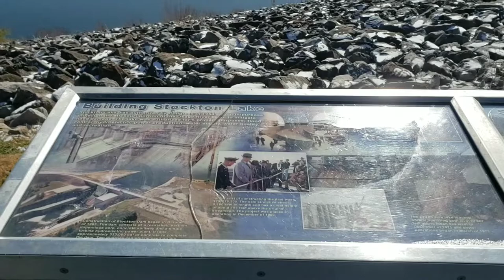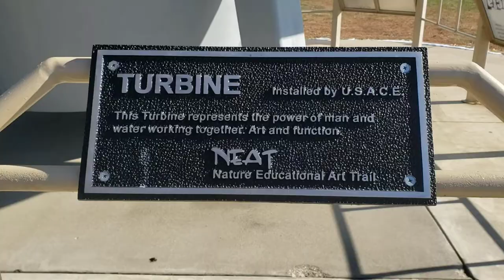THE BEAUTY OF NATURE, Stockton, Missouri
Missouri